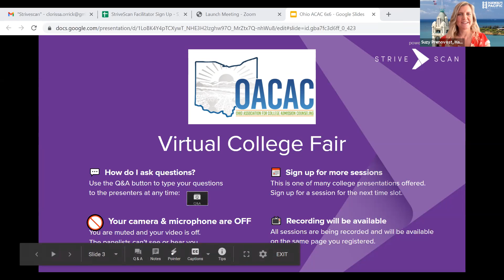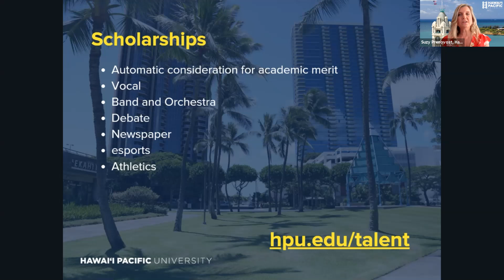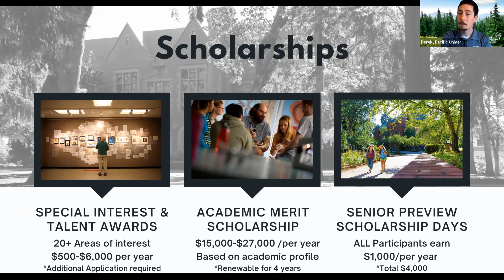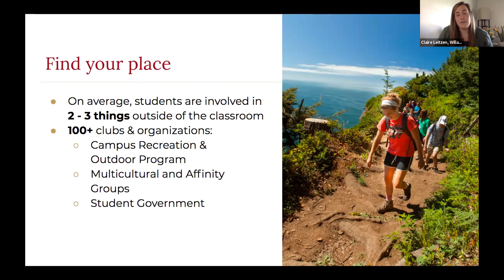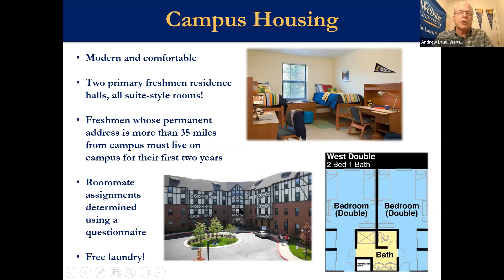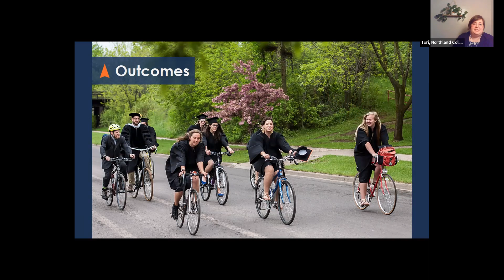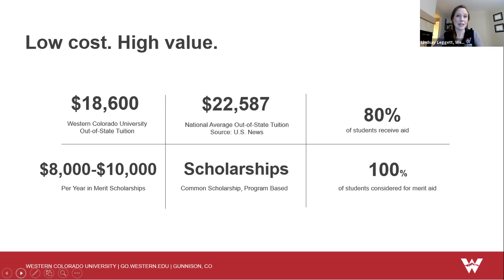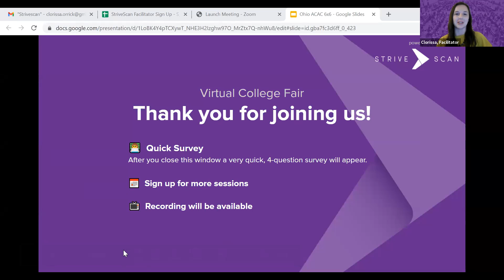Session F4 - OACAC February Virtual College Fair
Session F4 - OACAC February Virtual College Fair - February 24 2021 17:48:01 (Central)